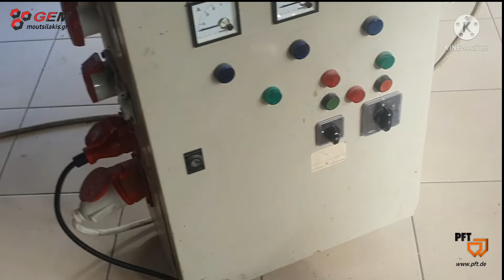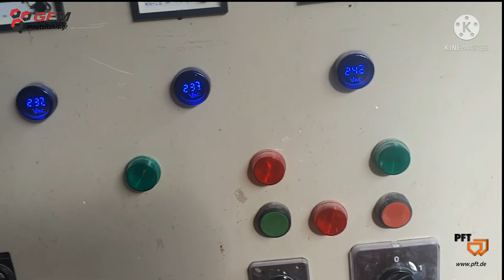PFT LK250 air compressor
A small presentation of a the classic workhorse,problem free air compressor.